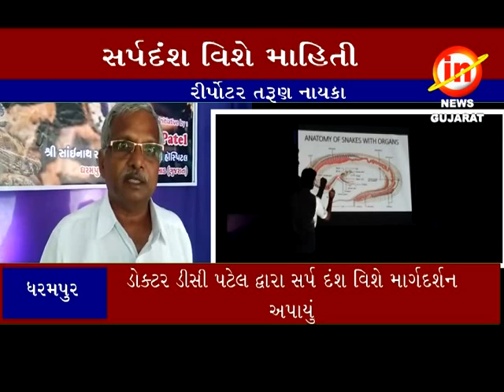ધરમપુરઃ સર્પદંશ ની જાણકારી માટે સેમીનાર